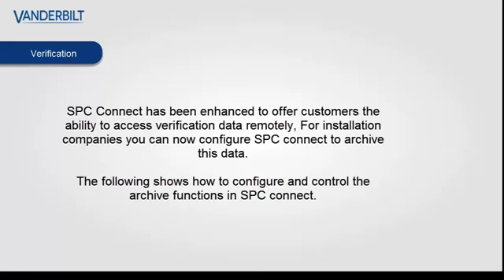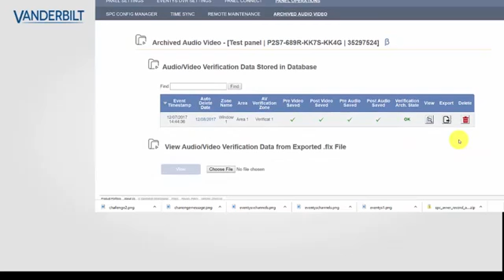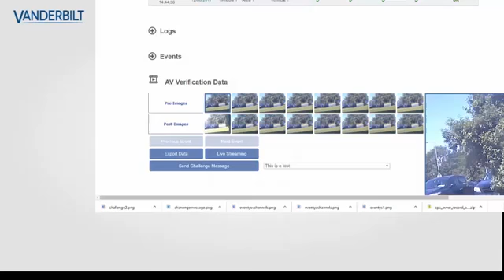SPC Series: Verify alarms with SPC connect